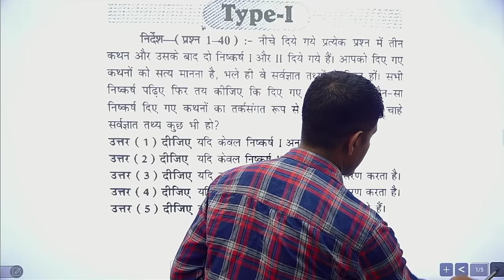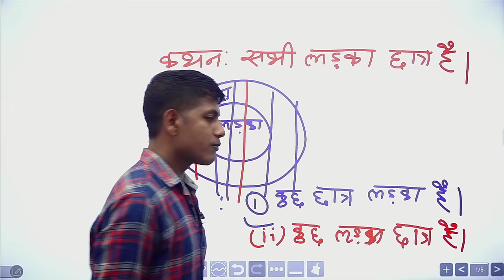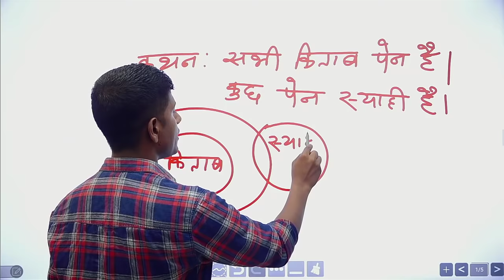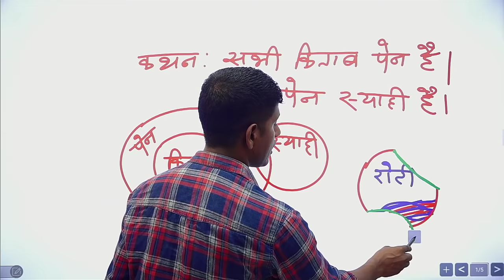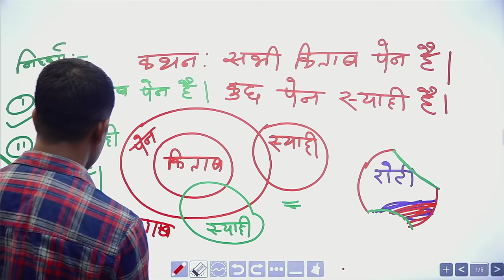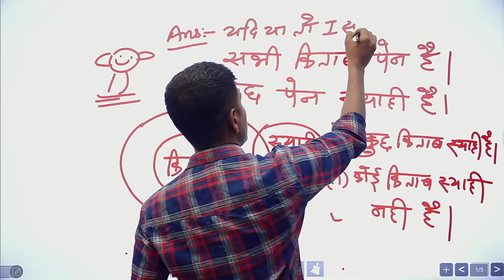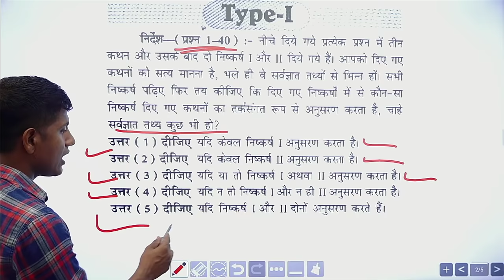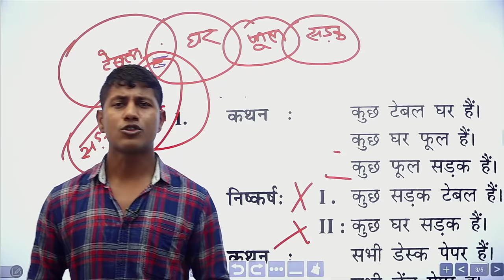सिर्फ तीन कहानी सुनकर Syllogism खत्म करें।